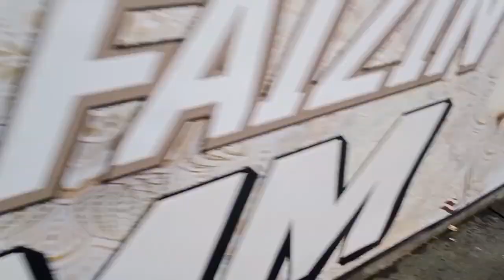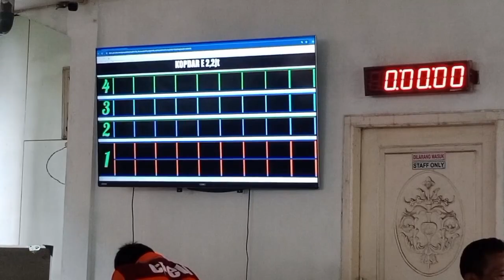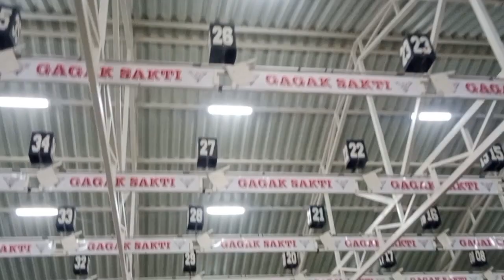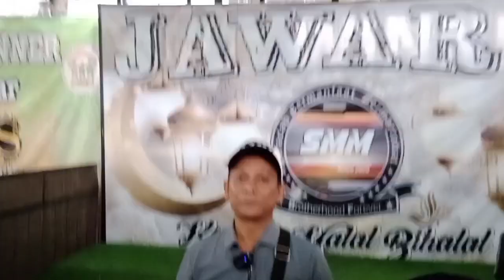SMM HALAL BIHALAL MURAI BATU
abah kodi